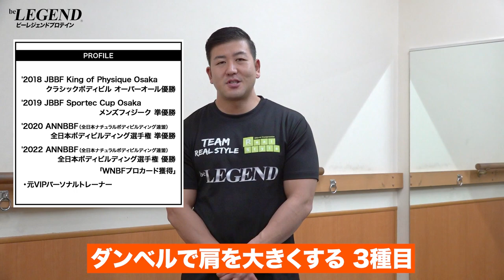【筋トレ】ダンベルだけで肩をデカくする 3種目 | ボディビルチャンピオンが解説【ビーレジェンド プロテイン】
肩の三角筋を鍛えて「メロンのような丸い肩を作りたい」と思っている方も多いと思います
今回は「ダンベルだけで肩をデカくする 3種目」を紹介します
00:00 オープニング
00:15 ダンベルだけで肩をデカくする種目
00:29 ダンベルだけで肩をデカくする種目 ①
01:17 ダンベルだけで肩をデカくする種目 ②
01:35 ダンベルだけで肩をデカくする種目 ③